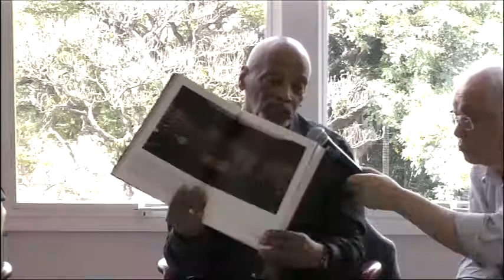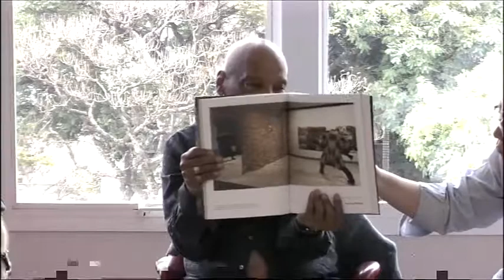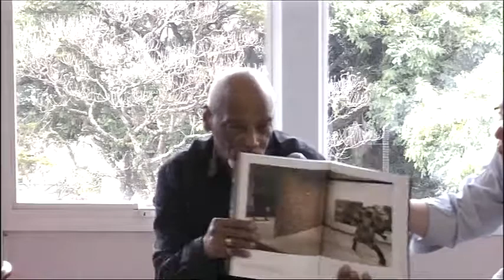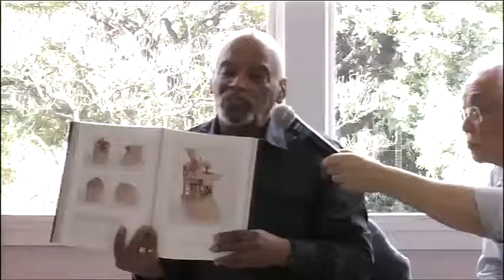Exposições 5 - "Meio Século de Arte Brasileira" e "Africa Africans"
Esta  atividade dá continuidade ao ciclo com o retrospecto da carreira de Ricardo Ohtake como dirigente cultural na cidade de São Paulo. Ela corresponde a uma trajetória de vida dedicada às artes e à cultura, iniciada no Departamento de Informação e Documentação Artísticas (IDART) da Secretaria Municipal de Cultural no final da década de 1970, quando Ricardo Ohtake liderou o projeto de organização do Centro Cultural São Paulo (CCSP), sendo seu primeiro diretor. De lá para cá, foi Secretário da Cultura do Estado de São Paulo, Secretário do Verde e do Meio Ambiente da Prefeitura de São Paulo e diretor do do Museu da Imagem e do Som e da Cinemateca Brasileira. Atualmente dirige o Instituto Tomie Ohtake.

Expositores

Agnaldo Farias
Emanoel Araújo

Coordenador

Ricardo Ohtake